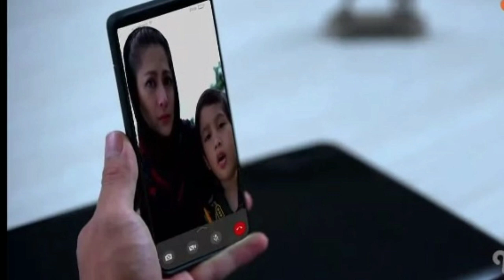TAKDIR CINTA YANG KUPILIH HARI INI 15 DESEMBER 2022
TAKDIR CINTA YANG KUPILIH HARI INI 14 DESEMBER 2022
sinopsis Takdir cinta yang kupilih hari ini Rabu 14 Desember 2022
TAKDIR CINTA YANG KUPILIH FACEBOOK 14 DESEMBER 2022
TAKDIR CINTA YANG KUPILIH INSTAGRAM 14 DESEMBER 2022
TAKDIR CINTA YANG KUPILIH BERANDA YOUTUBE 14 DESEMBER 2022
TAKDIR CINTA YANG KUPILIH TWITTER 14 DESEMBER 2022
LIVE STREAMING TAKDIR CINTA YANG KUPILIH HARI INI 14 DESEMBER 2022
TAKDIR CINTA YANG KUPILIH HARI INI RABU 14 DESEMBER 2022 FULL EPISODE
ALISIA RININTA
RANDY PANGALILA
DINDA KIRANA
JONATHAN FRIZZY
JEFRI
NOVIA
HAKIM
JO
BU ASTRID
PAK ARJUNA
BRYAN
NAIMA

Takdir cinta yang kupilih Eps 3 Selasa 5 September 2022
Takdir cinta yang kupilih Eps 4 Rabu 7 September 2022
Takdir cinta yang kupilih Eps 5 Kamis 8 September 2022
Takdir cinta yang kupilih Eps 6 Jumat 9 September 2022